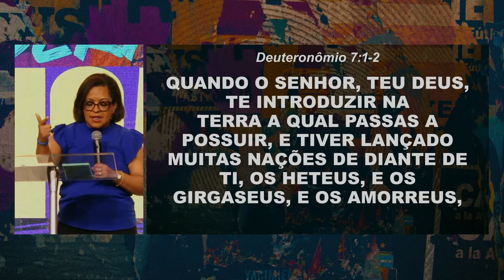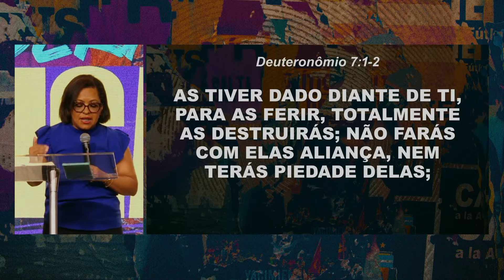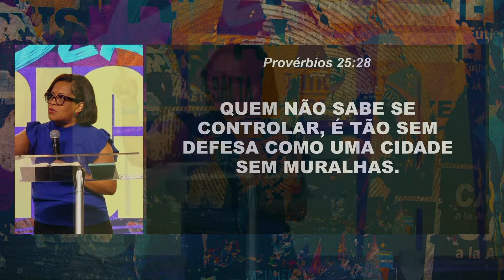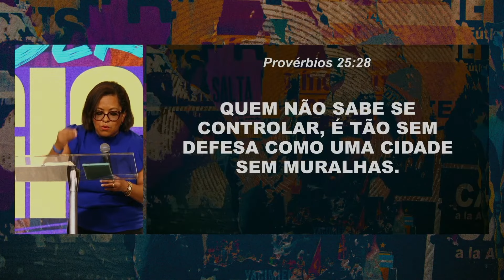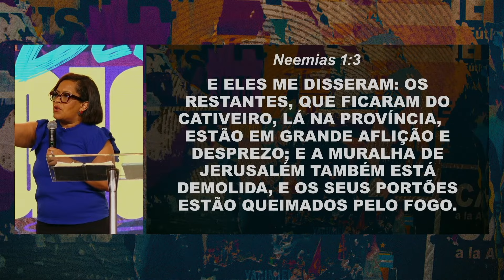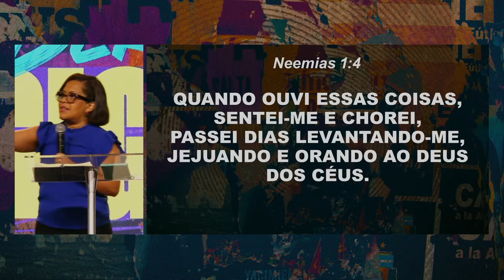Ferezeus, Povo Sem Muros | Adriana Gonçalves | Projeto Vida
Ferezeus, Povo Sem Muros: o que temos que tomar cuidado é com a influência dessa regência em nossos dias. Um povo sem muros é um povo sem limites, sem temor, sem autocontrole e que vive sem governo, sem obediência e sem domínio próprio.

SÉRIE | Derrubando Gigantes

Tenha as ferramentas certas para lutar contra os 7 gigantes da Terra Prometida, VENCER a batalha e viver plenamente.

Se você foi impactado de alguma forma, curta esse vídeo pra que A Mensagem alcance mais e mais pessoas! ❤️

SÉRIE | Derrubando Gigantes

Baixe o nosso APP para acessar conteúdos exclusivos, assistir as Lives sem nenhuma distração, ficar sabendo das novidades antes de todo mundo e muito mais! ✔️🤯

A palavra de Deus é viva e eficaz e mais penetrante do que uma espada de dois gumes! Nesta pregação você será impactado por Jesus. Essa Pregação é uma palavra do dia onde Jesus Cristo vai falar com você através desta pregação evangélica, pois a Palavra de Deus que é a a bíblia não falha e o Evangelho do Dia vai te edificar hoje através da igreja Projeto Vida. Uma pregação impactante é uma pregação evangélica que vai guiar o seu ano de 2024. Pregacões evangélicas e pregação ao vivo são impactantes demais. Deus abençoe.